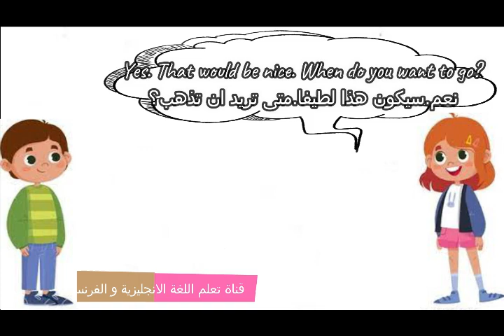محادثات بالانجليزية : Choosing a time to meet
english conversation : Choosing a time to meet
محادثات بالانجليزية